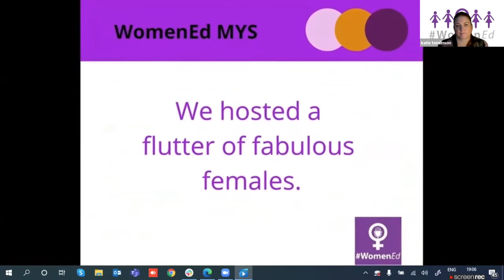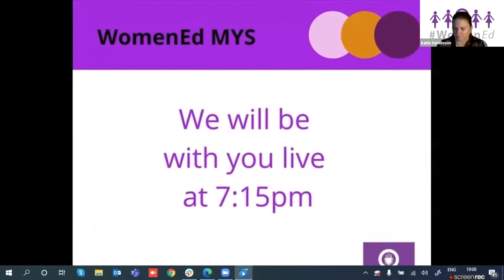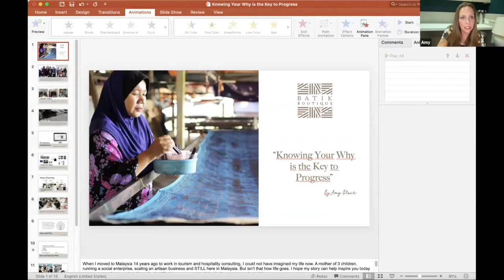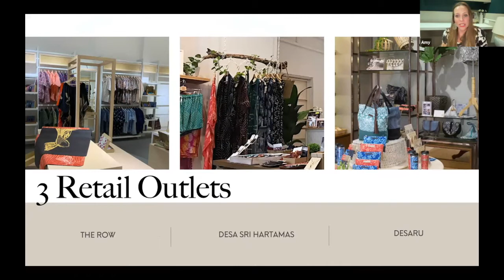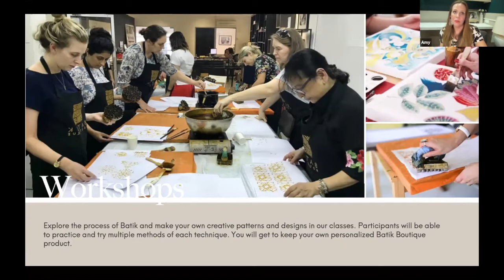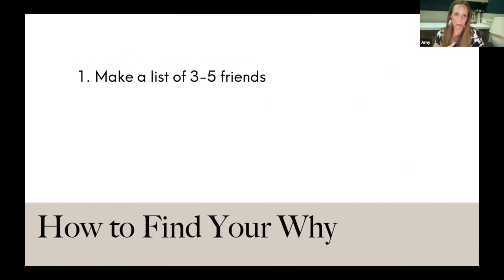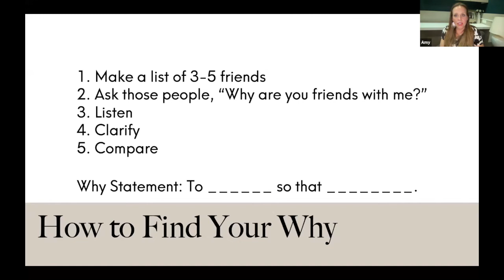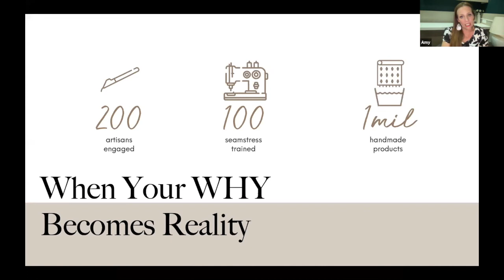Inspirational women who are inspiring other women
In the first of this series, Amy Blair shares her inspiring story, hosted by Katie Tomlinson, one of the network leaders of @WomenEdMYS, our WomenEd network in Malaysia.